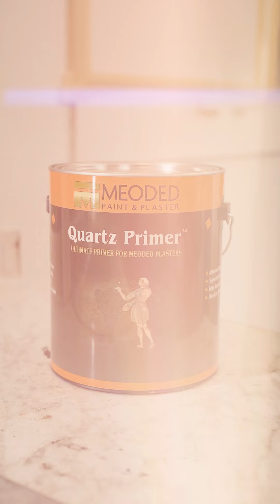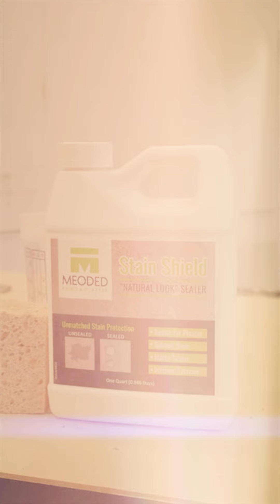Vega Plaster Tutorial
Vega Plaster is a genuine high-quality wall coating for interior and exterior use, formulated to achieve a natural stone, precast look. Vega is a mineral plaster with an elegant, modern day appearance, composed of lime, cement and other natural minerals. Applicable in a variety of different textures, this decorative plaster can create many different finishes. The beauty of this plaster is the heavy thickness that allows the creation from smooth-modern to naturally pitted textures. Vega is a tint-able powder with great adhesion, exceptional durability, and extremely breathable.